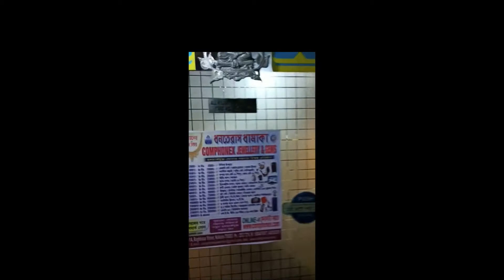ComphonexJewellery& Gems | Dhanteras Dhamaka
Our Dhanteras Dhamaka Offers Will end Tommorow
For Online Purchase
OUR SHOP IS LOCATED AT 35/1A BAGHBAZAR STREET
KOLKATA; 700003
THE SHOP IS CLOASED ON SUNDAYS AND NATIONAL HOLLIDAYS.
SHOP TIMMINGS: 11:30AM - 8:30PM